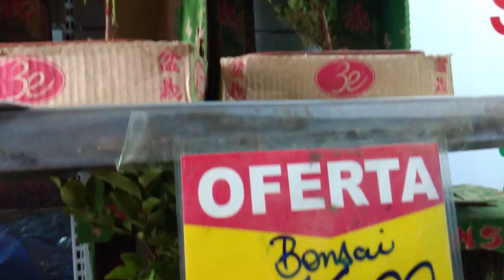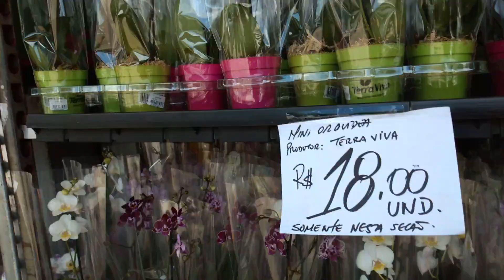TOUR NA CADEG RJ - VIREI A LOUCA DAS PLANTAS - COMPRINHAS - LU FERRARI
Oi meus amores, gravei esse vlog pela CADEG no Rio de Janeiro com muito carinho pra vocês!
CADEG é o mercado que abastece a cidade, mas meu foco foi mais nas lojas de plantas, se vocês quiserem posso gravar a segunda parte focando nas lojas de comidas, é só deixar nos comentários.

Espero que vocês tenham gostado desse vídeo, gravei com muito carinho!